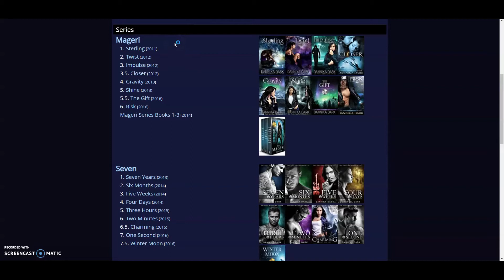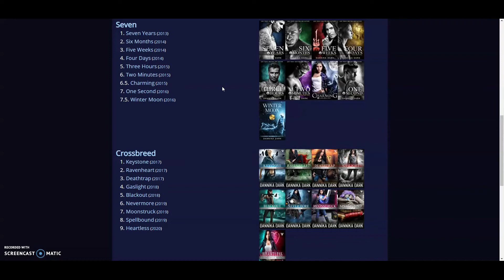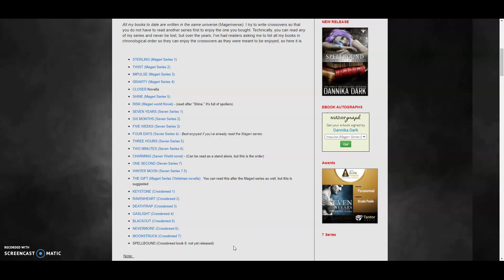Mageri Series Audiobook Review with Emma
Listen to Emma's audiobook review of the Mageri Series by Dannika Dark.